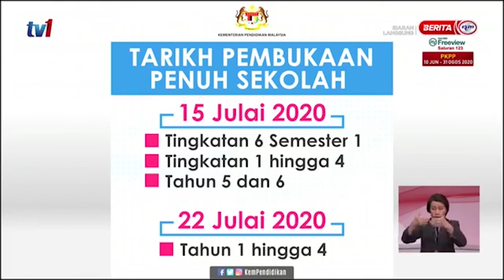INFO: PEMBUKAAN SEMULA SESI PERSEKOLAHAN PASCA COVID-19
Kementerian Pendidikan Malaysia (KPM) menerusi menterinya YB Dr. Radzi Jidin mengumumkan tarikh pembukaan semula sekolah bagi seluruh peringkat dan tahap selepas bercuti hampir 4 bulan ekoran pandemik Covid-19 yang melanda negara sejak Mac 2020.